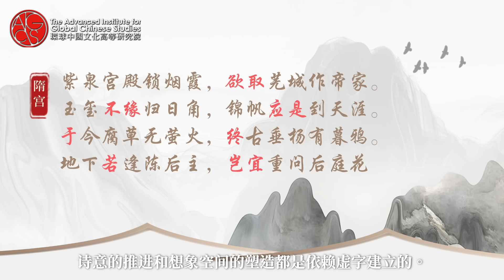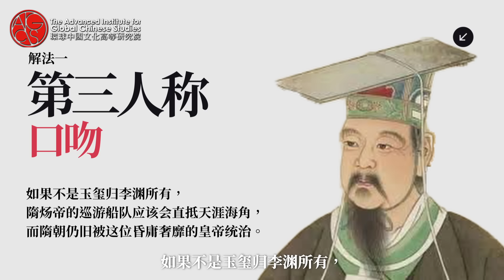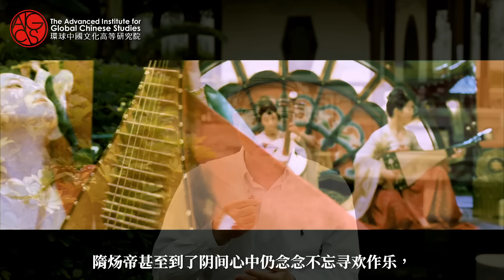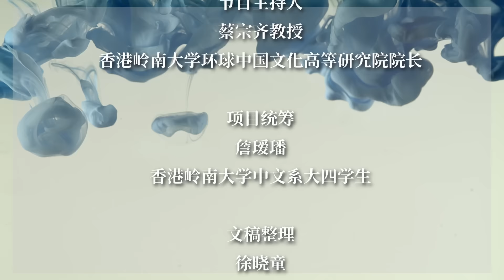李商隐七律《隋宫》：线索毕露式咏史之范例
蔡老师认为，以历史人物或事件为主题的律诗似乎可分为两大类，即怀古和咏史。前者中我们可以明显感觉到诗人的共情。在后者中，诗人则多冷眼看历史，作出富有哲理的反思。杜甫《咏怀古迹其三》和李商隐《隋宫》分别是两类诗的代表作。把杜李这两首诗对着读，各位一定兴味无穷。
与杜诗＂草蛇灰线”式的怀古不同，李诗连用七个虚词，搭建出被誉为“百宝流苏，千丝铁网”的结构。此结构虽然线索毕露，但却能化实为虚，将平淡的史料碎片变成瑰丽神奇的艺术品。请大家跟随蔡老师的讲解，看看李商隐如何尽讽刺挖苦之能事，逮住隋炀帝，一路穷追猛打，到了阴间还不放手。李诗咏史，杜诗咏古，不愧为矗立在律诗历史题材中的双峰。读完这两首，再去读其他的咏史、怀古之作，蔡老师猜想你们多半会有一览群山小的感觉。

下一集，我们将一起读杜甫的七律《闻官军收河南河北》，这首诗用流水般的结构，描绘出杜甫听闻国家战争胜利而欢欣鼓舞的心情，是杜甫一生中少见的轻松欢快的诗作。我们下周见